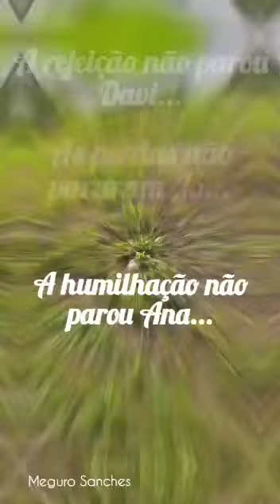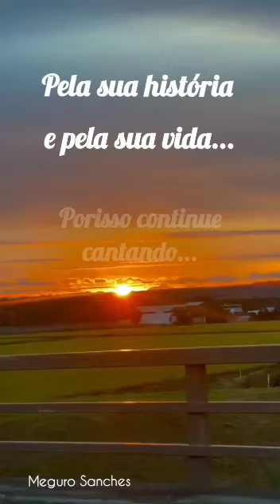MENSAGENS PRECIOSAS 💫🐦🙌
Vídeo de Valter Junior✍️